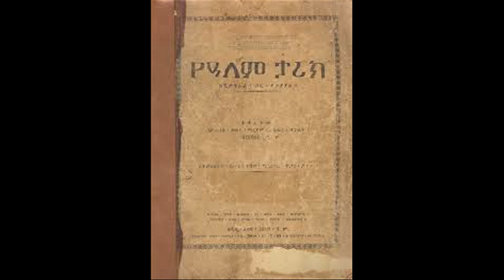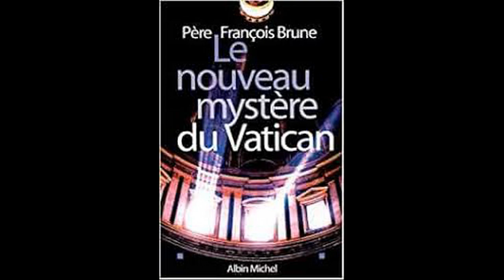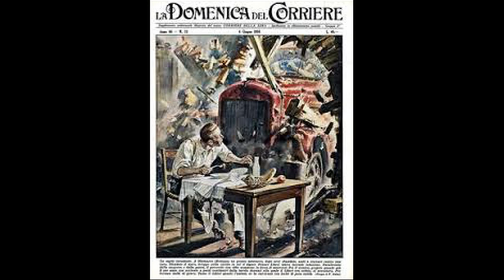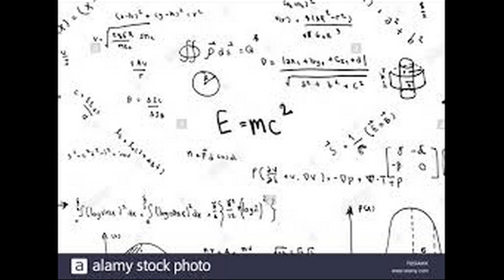አፄ ቴዎድሮስ እራሳቸውን ሲያጠፉ የሚያሳየው እውነተኛ ፊልም !! ጥብቅ ሚስጥር! ድብቁ ቴክኖሎጂ Dr Rodase tadese/axum tube/ abel birhan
አፄ ቴዎድሮስ እራሳቸውን ሲያጠፉ የሚያሳየው እውነተኛ ፊልም !! ጥብቅ ሚስጥር! ድብቁ ቴክኖሎጂ Dr Rodase tadese/axum tube/ abel የኢትዮጵያ ታሪከ  አፄ ቴዎድሮስ እራሳቸውን ሲያጠፉ የሚያሳየው እውነተኛ ፊልም !! ጥብቅ ሚስጥር!